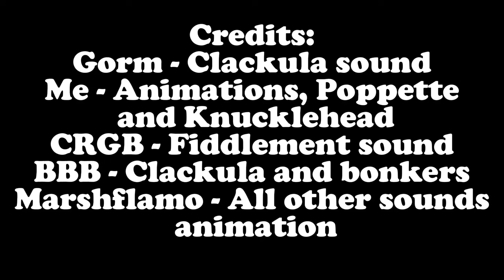Magical Nexus - Wave 2 (PREDICTION) | My Singing Monsters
Credits: @Demochees @RoobuhGuh @cr_gb   and @mdryox (Made the Island Design)